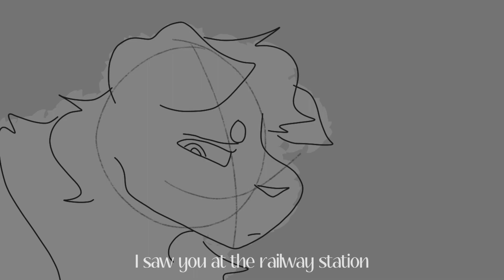- Old Friends | OC animatic [Cartoon Blood warning] - (Not fully cannon anymore)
"HUSBANDS YOUR HONOUR!"

These are two OCs of mine from a book I am writing, Cyrus is the one with folded ears while Ace is the one with long hair :3
These guys do in fact have power-like abilities, Ace has telekinesis, Cyrus has light formation (totally remembers the name of the power lol), and Aspen (Cyrus' brother), has ice formation

If you guys are interested in these guys, I'll make more :)

Attention! Compilations are fine as long as I am credited. Any of these without permission will be asked to be taken down. Just ask for permission, I don't bite :)